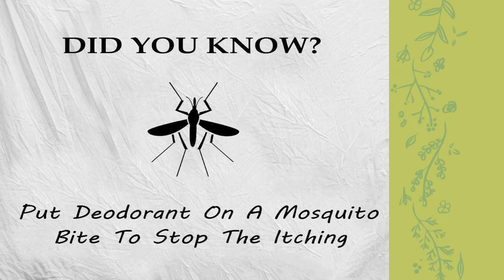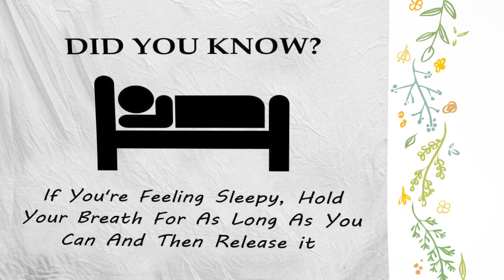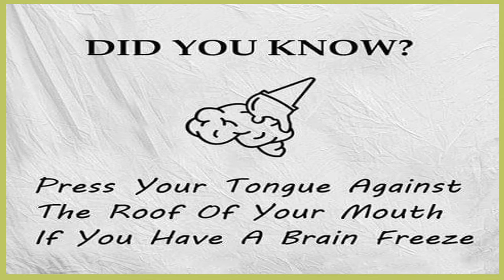Did you know? #1| Easy thing that Must know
Did you now about easy things

did you know at the beginning of the week,
did you know that atoms never touch each other,
did you know your grandma played for the chiefs,